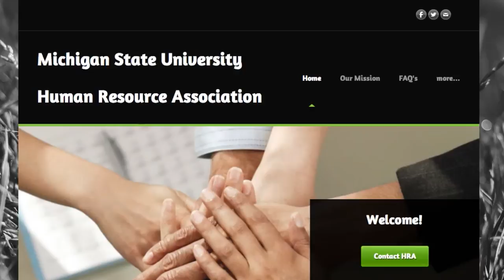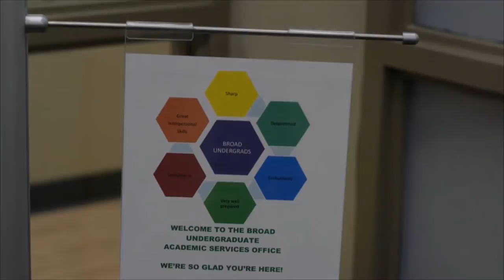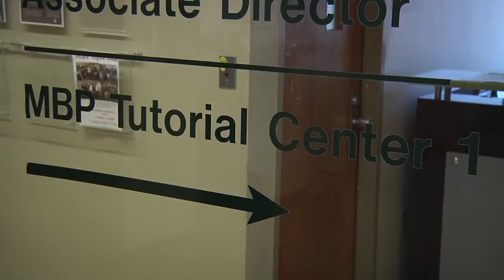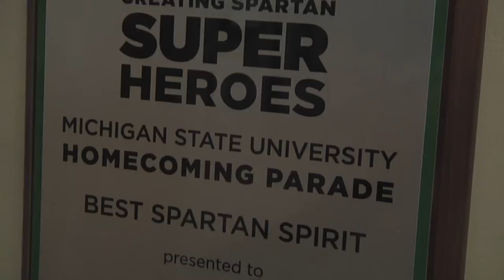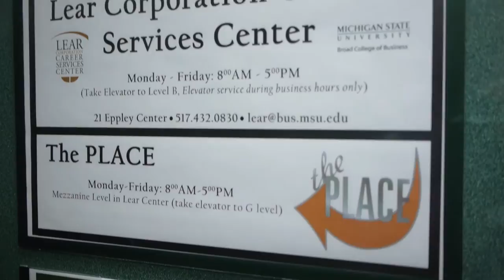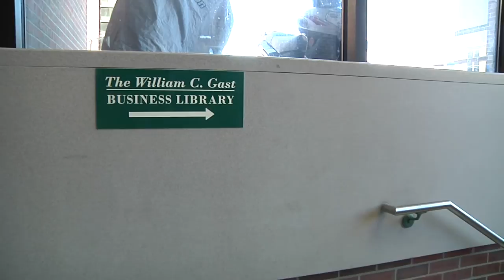Broad Virtual Tour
Welcome to the Broad College of Business! Take a tour of where Michigan State University does business during this virtual look at the services and important places within the college.

A must watch for Broad Freshman!

Your Career. Your Choice. We Make Choosing Easier.

Follow Spartan Career wherever you go!